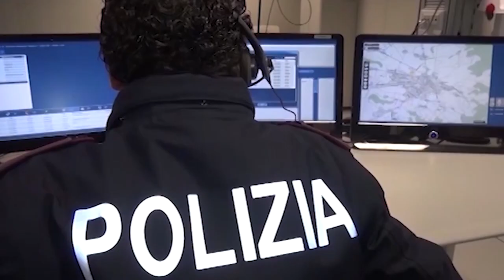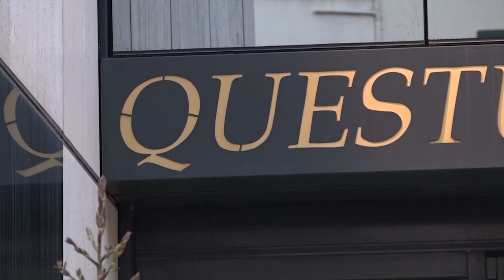Sorpreso con quasi un chilo di hashish addosso: arrestato un 32enne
Addosso aveva quasi un chilo di hashish, suddiviso in panetti, marchiati “Survive the game”, come il film con Bruce Willis, nel quale l'attore deve sconfiggere una banda di trafficanti di droga in una remota fattoria.
Ma è stato pedinato e controllato per lungo tempo ed infine ieri è stato arrestato dagli agenti della Squadra Mobile della Questura di Arezzo.
In manette un 32enne, originario di Pisa ma domiciliato ad Arezzo, accusato di detenzione ai fini di spaccio di sostanza stupefacente.